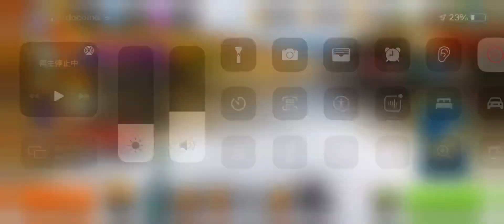フィッシングクラッシュ(Fishing Clash)のFCトーナメントイベントでゴールド賞に達してリワードを受け取る瞬間！！豪華！